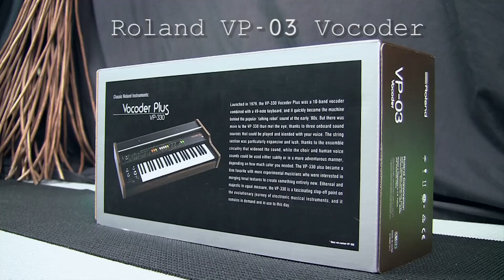Mr Monster Unboxes Roland Vocoder VP-03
Salutations mortals, in this video I unbox the Roland Boutique VP-03; the VP-03 is a miniature version of the VP-330 Vocoder Plus.